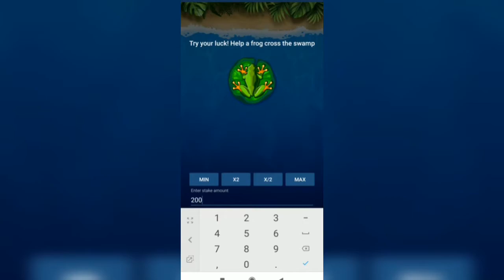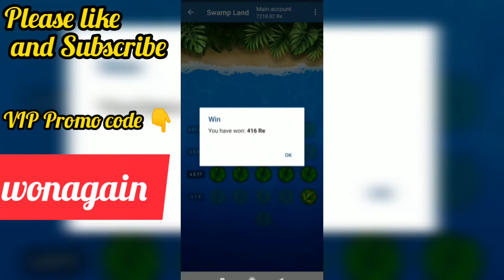1xbet swamp Land tricks and winning strategy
swamp land hacks#1xbet#1xgames